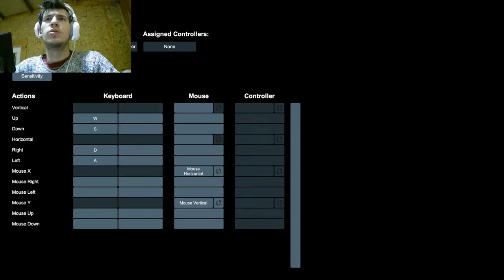ПРИЗРАКИ АТАКУЮТ (GEESTE)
Мой путь труден но я не здамся не здаааааааааааааааааааааамсяяяяяяяяяяяяяяяяяяяяяяяяяяяяя